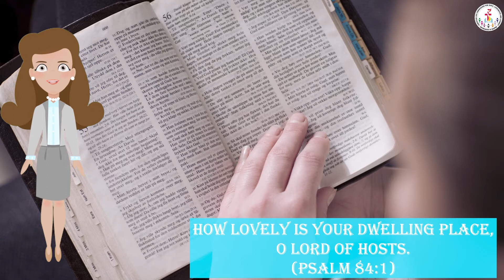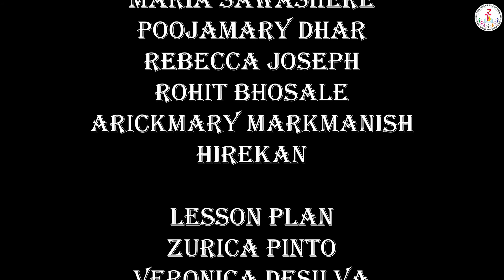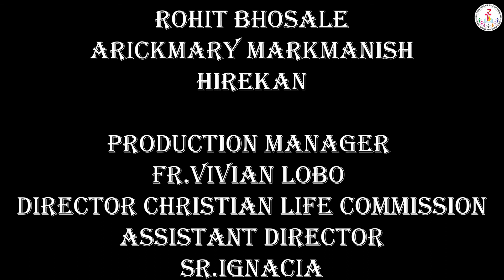रविवरिय धर्म शिक्षा कक्षा 1 और 2 नागपूर महाधर्मप्रांत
ये रविवरिय धर्म शिक्षा पाठ इस तरह से डिज़ाइन किए गए हैं कि बच्चों को सीखने में मज़ा आ सकता है और साथ ही वे विश्वास में भी बढ़ेंगे। ये पाठ हमारे बच्चों को महामारी के इन दिनों में घर से सीखने में मदद करेंगे। हर घर एक घरेलू चर्च है। महाधर्मप्रांत के माता-पिता को हमारे बच्चों को इन वीडियो से सीखने में मदद करने के लिए गहरी दिलचस्पी लेनी चाहिए। क्रिश्चियन लाइफ कमीशन CLC आपको बेहतरीन और सुखद शिक्षा की कामना करता है।